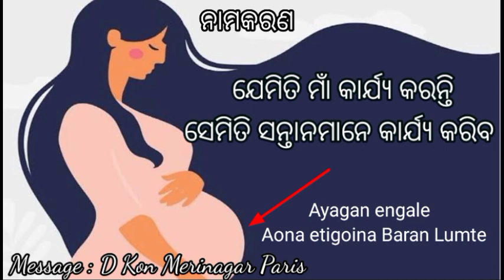New soura christian Message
New soura christian Message  Timyimon Hanang  MeriNagar Paris Tararda Church